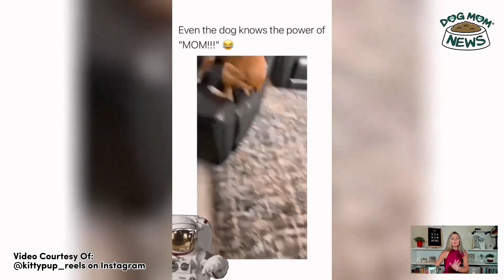Funny Dog Video Clips To Make You Laugh | Funny Videos Compilation (Bark Out Loud)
Dog Mom News gives you a reason to laugh out loud with these funny dog video clips from the Ep. 27 edition of Bark Out Loud!

The show will be a little like the old clip show on E! called “Talk Soup”, with a mix of funny dog clips, cool tricks, and funny memes, but with helpful dog-related information scattered throughout.

🐾 Show Host: Corrina Sullivan
An award-winning journalist with extensive breaking news experience. A highly motivated, quick-thinking, and creative writer and presenter. Strategic. Unafraid of challenges. Persistent. Positive. Team player. DOG MOM.